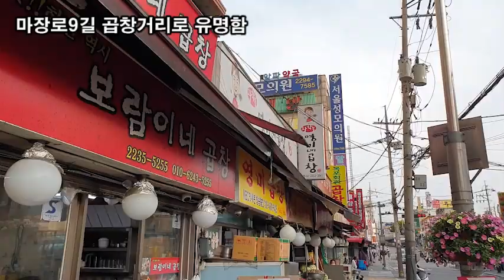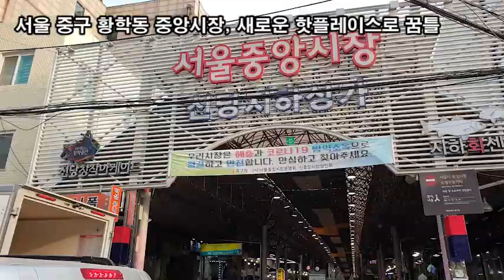랜선힐링여행, 별거별거 다 있는 서울미래유산? 황학동 벼룩시장 제3탄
황학동 벼룩시장
서울특별시 중구 흥인동 166

신설동역과 동묘역, 신당역. 트라이앵글을 이루는 중심가
일대에는 신기한 물품을 파는 시장들이 모여 있다.
동묘벼룩시장, 서울풍물시장, 중앙시장, 황학동주방거리, 황학동시장이다.
대부분 다 소개해드렸고 남은 한 곳이 있다. 바로 ‘황학동시장’이다.
 ‘황학동 벼룩시장’, ‘황학동 도깨비시장’이라고 부르기도 한다.

청계천 7가에서 8가까지 청계천 주변에 형성된 중고물품
전문시장이 일대에 중고물품을 파는 시장이 생겨난 것은
청계천 복개공사가 끝나고 건너편 삼일아파트가 들어설 때 쯤이다.
1969년 이후부터 황학동 시장도 함께 활성화되기 시작했다.
차도가 생기면서 주변에 노점상이 생겨나고
각종 중고물품들이 모여들어 시장이 형성됐다.
한때는 ‘도깨비시장’이라고 불렀다.
골동품을 겹겹이 쌓아놓고 판매하는 상점 내부가 어두침침해
마치 도깨비가 튀어나올 것 같은 분위기였기에 그렇게 부르게 된 것 같다.

특히 조선시대 미술품과 골동품을 많이 취급했다.
물건들에 대한 인식과 평가가 높아지면서 인사동 등
전문미술품과 골동품을 취급하는 상점으로 대부분 이전했다.
이후 황학동시장은 각종 공구류와 기계류, 전자부품,
생활기기 등을 많이 판매하는 시장으로 발전했다.
일상에서 사라져 더 이상 찾을 수 없는 물건은 황학동시장에 오면 볼 수 있었다.
중고품뿐만 아니라 신제품을 판매하는 경우도 많았다.
워낙 판매하는 물품의 종류가 다양하기 때문에
특정품목을 지칭하기가 어려웠다.
IMF를 거치면서 중고품에 대한 관심이 급격히
높아지게 되고 황학동시장의 유명세는 더욱 높아졌다.